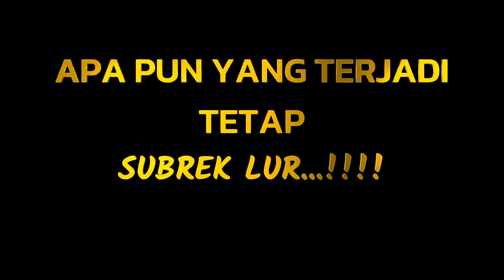Menjadi yang terbaik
Untuk rangkuman film menarik lainnya dari channel ini bisa klik link dibawah ini :

Judul : Di intro video
Genre : Film Drama Eropa
Penghargaan :  Cyprus Film Days International Festival 2011 (Nominee-Best Film Award)
Release : 15 Oktober 2009
Rating IMDB : 6,6/10
Sumber Informasi Film : Website IMDB, Filmaffinity, dan Rottentomatoes

Quote✍ : Ketika asbak dan secangkir kopi berada dalam 1 zona, hanya menunggu sepiring goreng ubi panas untuk menuju sebuah kesempurnaan dalam menikmati ulasan film ini.